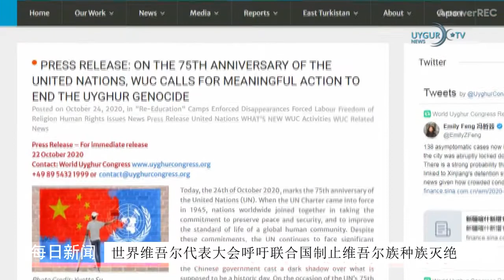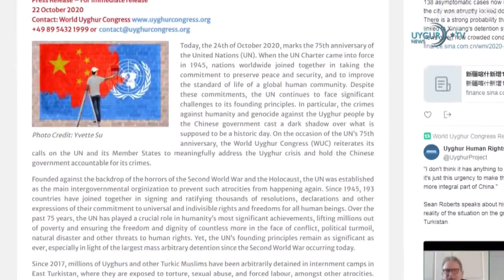26 10 2020 特朗普：中国瘟疫，而不是新冠病毒